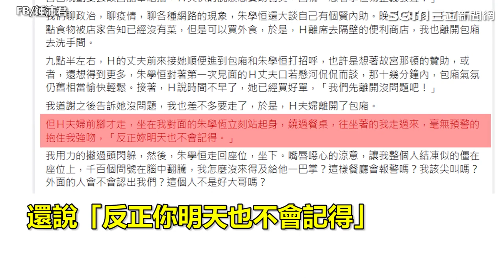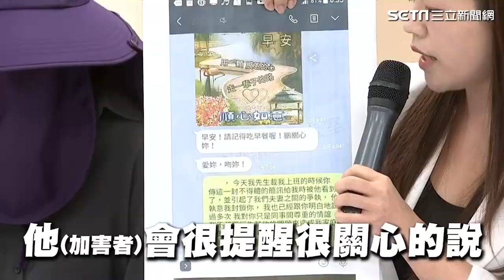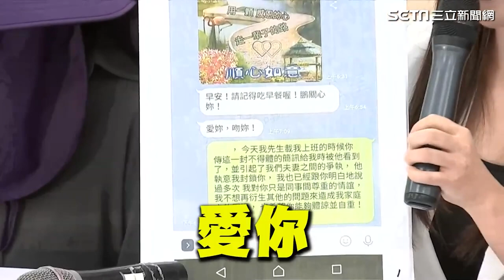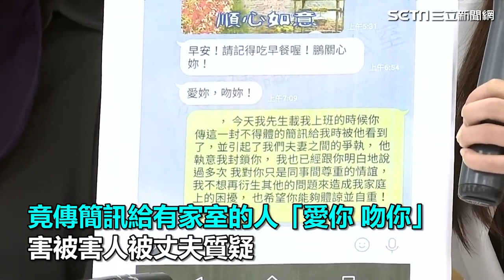飯局強吻鍾沛君！朱學恒直播道歉：喝到斷片忘了「沒有足夠的判斷力」｜三立娛樂星聞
來源:YT朱學恒的阿宅萬事通事務所
FB鍾沛君